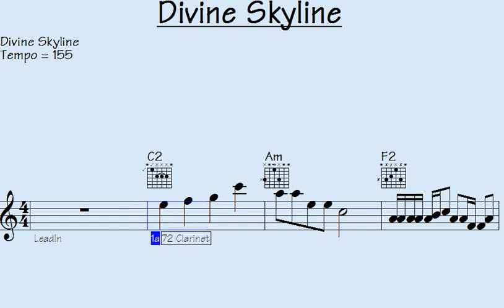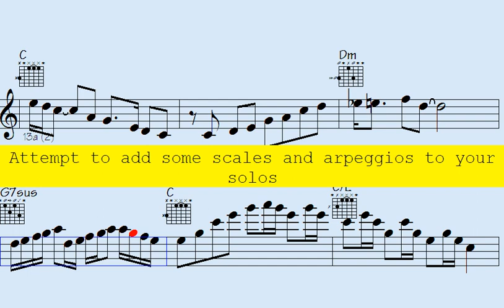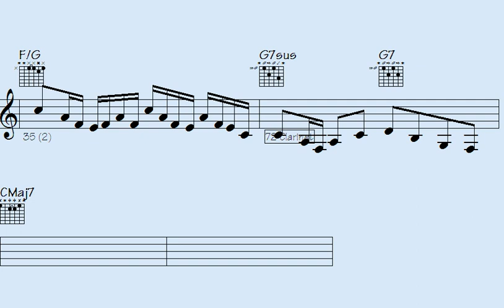🔵Divine Skyline - Unleashing Musical Brilliance.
"Experience the breathtaking brilliance of Divine Skyline as they unleash their extraordinary musical talents. With a mesmerizing fusion of genres and unparalleled artistry, Divine Skyline creates a celestial soundscape that will transport you to new heights. Prepare to be captivated by their melodic compositions and masterful performances, as they push the boundaries of musical innovation. Join us on a transcendent journey through the realm of Divine Skyline's enchanting melodies and discover the true power of musical brilliance."

l2k 93-243